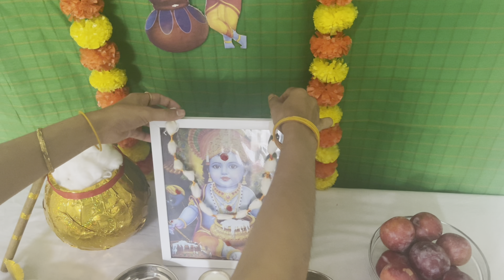ಕೃಷ್ಣ ಜನ್ಮಾಷ್ಟಮಿ celebration in uk/ನಮ್ಮಮನೆಯ ಮುದ್ದು ಕೃಷ್ಣನ ತುಂಟಾಟ ನೋಡಿ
Krishna janmashtami celebration in uk# krishna janmashtami vlog in kannada # happy family kannada vlog in uk# kannada vlog in London